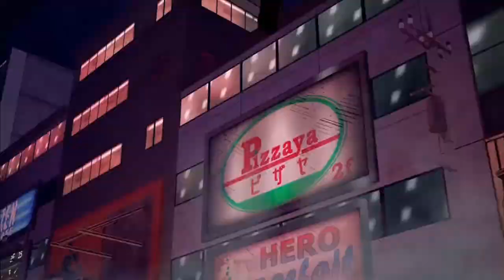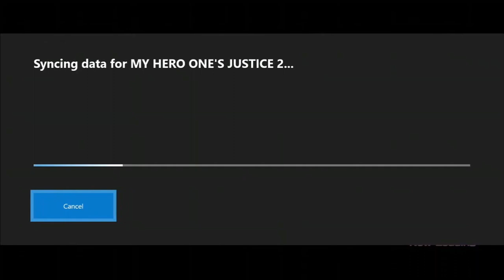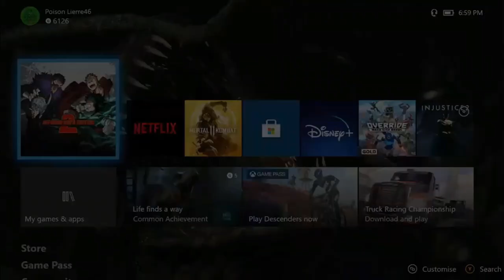100% Deku is Fun Now!!! My Hero Ones Justice 2 "100% full cowling deku" Gameplay online pro lol jk